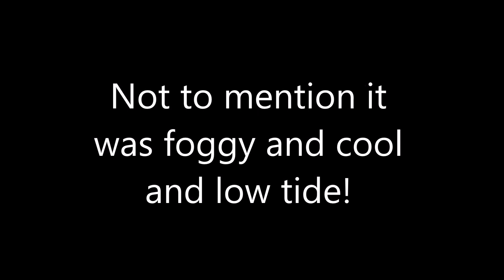At the Beach June 27, 2019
My granddaughter and I at the beach on Cape Cod.  Despite the weather, all the rocks, and low tide, we spent 5 hours there just hanging out together and having fun. :)
Filmed with a GoPro Hero 3 on a selfie stick.